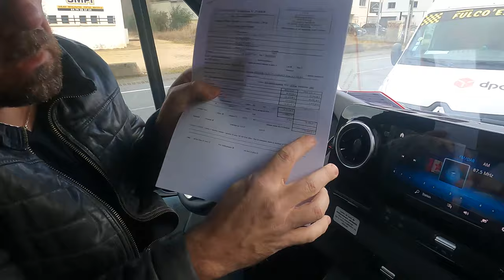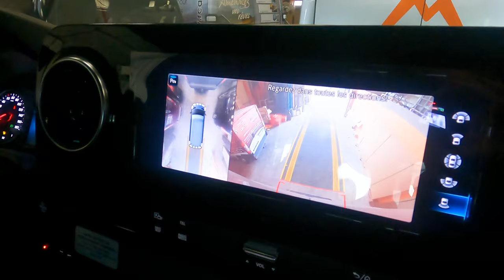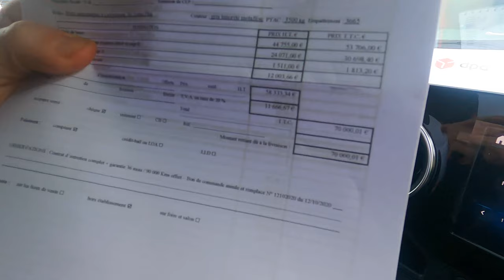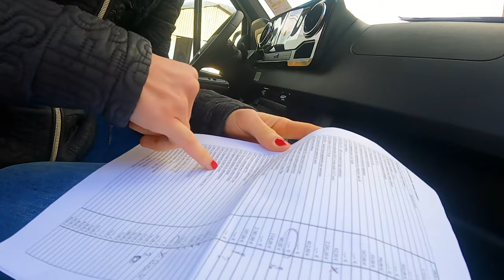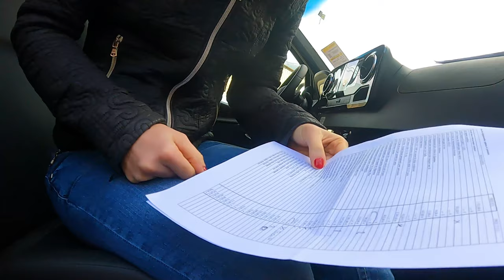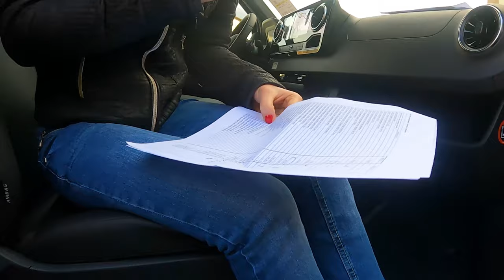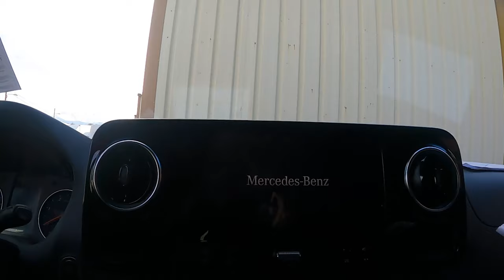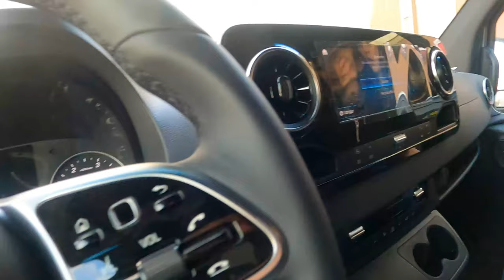#2-1. Mercedes SPrinter 4X4 2021 - Part 1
Bonjour à tous , Aujourd'hui et avant de payer notre van,  on fat le tour des options , pour savoir si elles sont toutes là ..  !  on parle d'argent sans tabous ;; on a travaillé pour le gagner on a aucun problèmes avec ça ..

Ce sprinter 4X4 n'a pas vraiment  d'équivalent sur le marché européen à part peut être L' Iveco ,  ce modele sera vite collector puisque les nouvelles Normes EURO-7 semblent contraindre Mercedes a abandonner ce moteur 6 cylindres de3L de 190 CV au couple et à la souplesse légendaire pour un  moteur plus petit en cylindré !
 Nous faisons suivre la Part 2. rapidement ;)